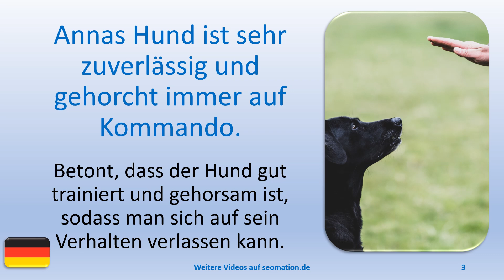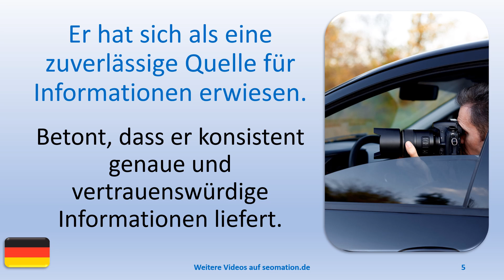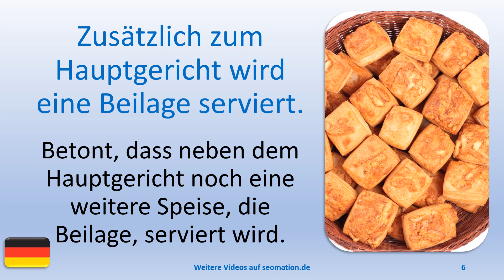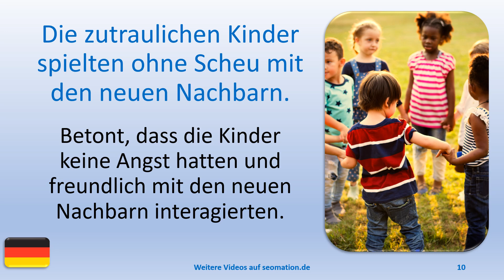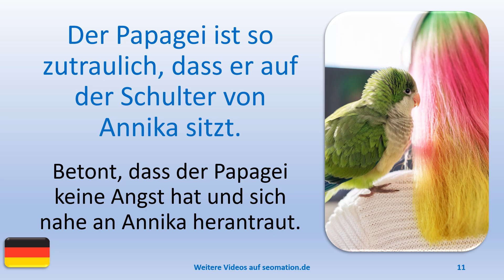✅zuverlässig✅zusätzlich✅zutraulich✅ Ich lerne Deutsch mit Texten und Bildern in unterschiedlichen ..